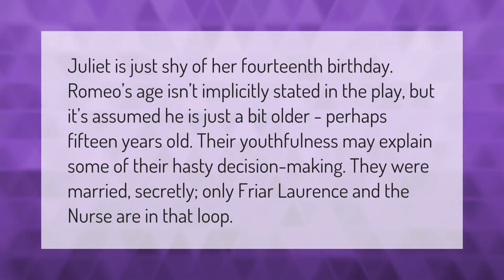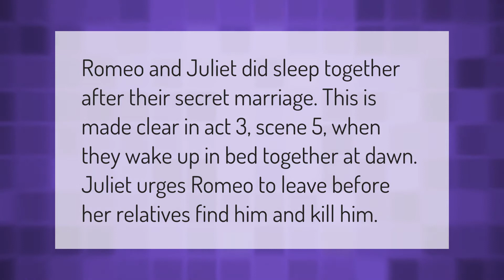How old was Romeo and Juliet when they got married?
00:00 - How old was Romeo and Juliet when they got married?
00:41 - Did Romeo and Juliet sleep together?
01:07 - How do we know Juliet is 13?
01:37 - How much older is Romeo than Juliet?

Laura S. Harris (2021, January 24.) How old was Romeo and Juliet when they got married?
    AskAbout.video/articles/How-old-was-Romeo-and-Juliet-when-they-got-married-213858